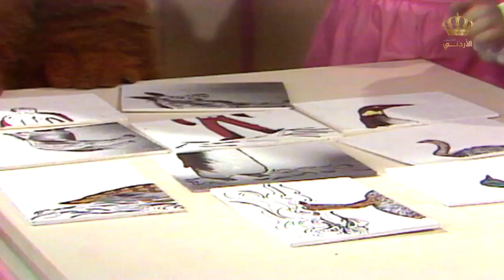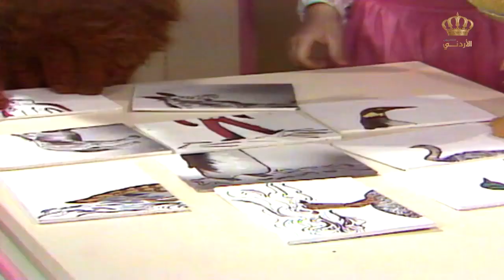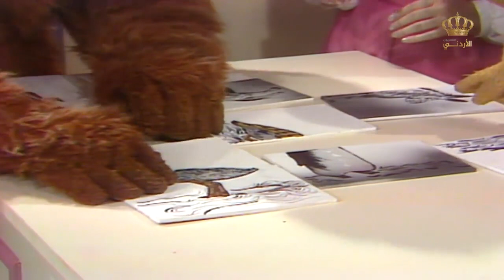ترتيب الصور مع امينة من برنامج قوس قزح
برنامج قوس قزح للاطفال هو برنامج من إنتاج التلفزيون الأردني بين عام 1970 و عام 1980 وهو من برامج الأطفال القديمة الجميلة
برنامج قوس قزح للاطفال من برامج الاطفال القديمة و المليئة بالمعلومات و فقرات الأطفال الممتعة والمليئة بالفائدة
برنامج قوس قزح للاطفال برنامج اطفال قديم وممتع لكل المهتمين ببرامج الأطفال القديمة، مشاهدة ممتعة !

ــــــــــــــــــــــــــــــــــــــــــــــــــــــــــــــــــــــــــــــــــــــــــــــــــــــــــــــــــــــــــــــ
 نبذة عن قناة أرشيف التلفزيون الأردني :

 ندعوكم للإنضمام الى عالم التراث الجميل والأغاني الأردنية القديمة.